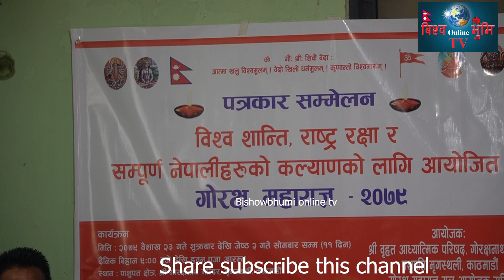तान्त्रिक,नाथ,वैदि,माताशक्ति द्वारा विषेश, (पशुपतिगाेरखनाथमा हवन गरिदैGorakhNath//KedarMan Bhandari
bishowbhumi online tv Gorakh_Nath KedarMan_ Bhandari